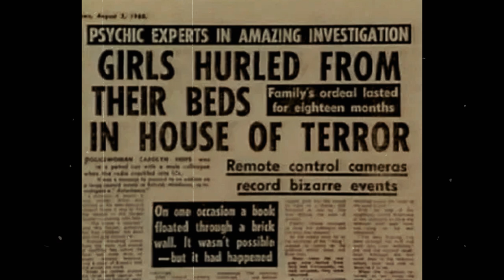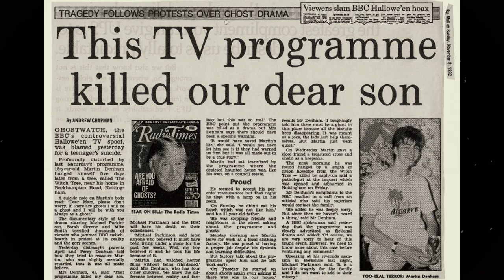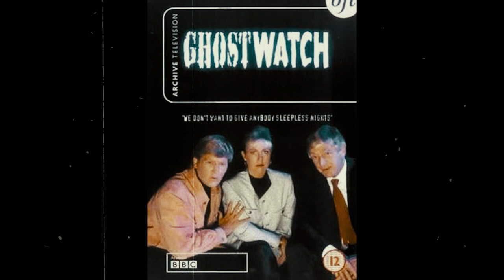Ghostwatch | The Infamous Banned Paranormal Hoax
On October 30th, 1938, The Mercury Theater presented War of the Worlds, a radio broadcast about Earth’s invasion by terrifying and nearly unstoppable aliens from Mars. Orson Welles’ realistic script caused over a million people to panic, convinced that tentacled monsters were destroying New Jersey. But that was radio, and years ago. Surely such mass hysteria couldn’t happen again in the age of television. Or could it?